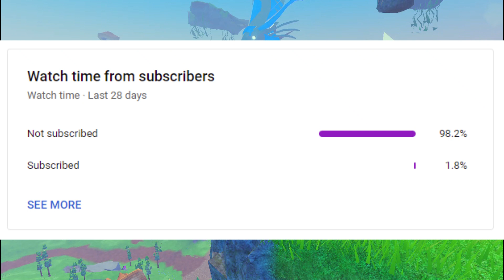What is a LEG Viridik Worth (Roblox Dragon Adventures) Vned